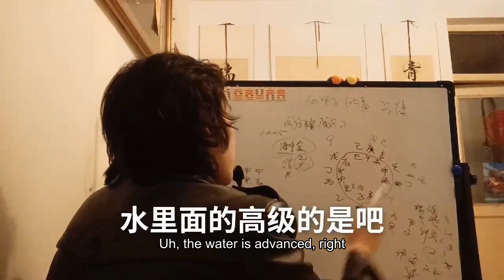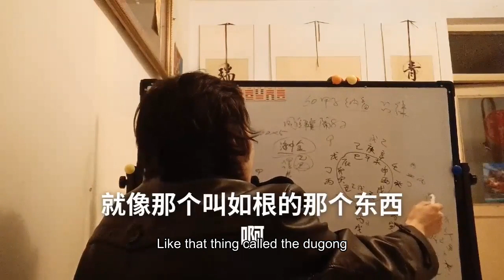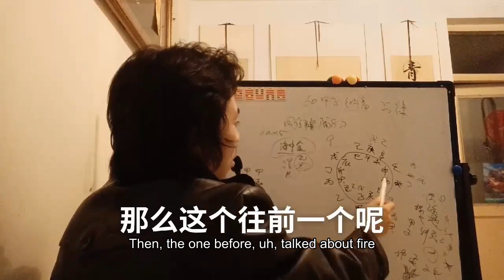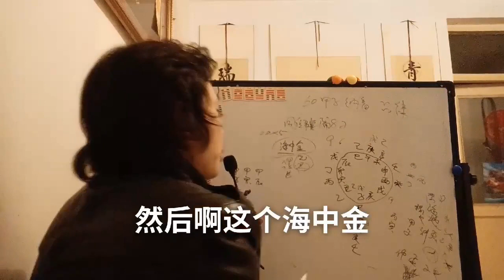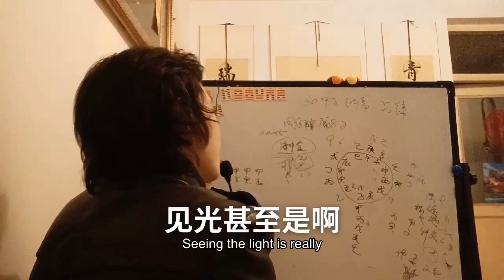霹雳火山下火覆灯火佛灯火灯芯火烛天干物燥小心火烛星星之火可以燎原易学Pli volcano fire covered lamp Buddha lamp wick fire candle heaven